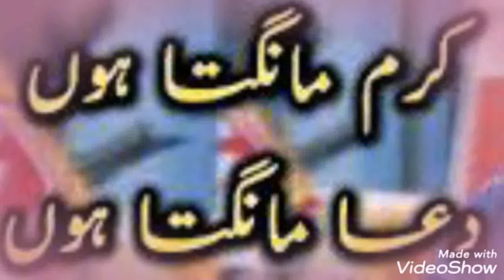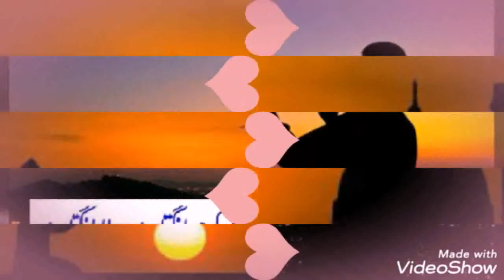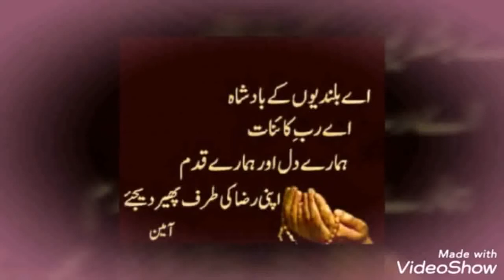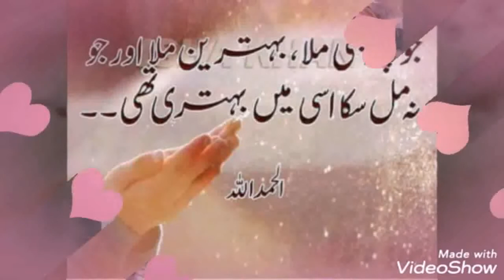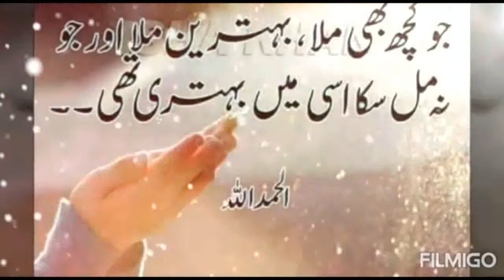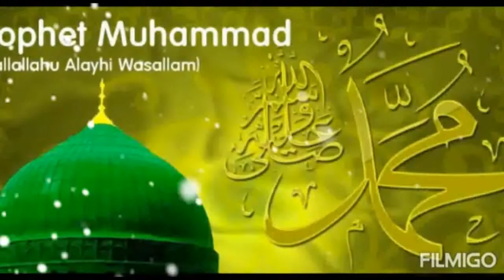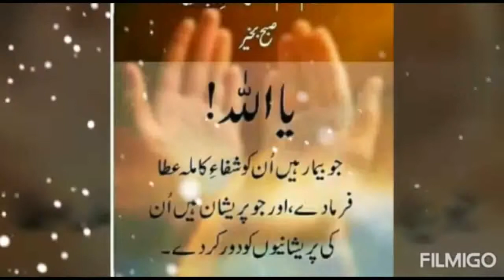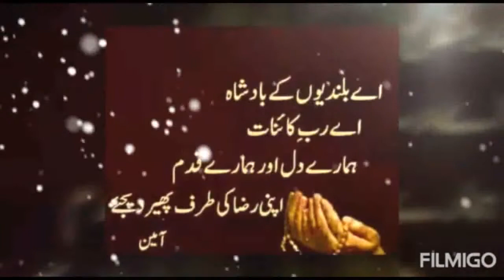Karam Mangta hon Atta Mangta hon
Naat Me Karam Mangta hon